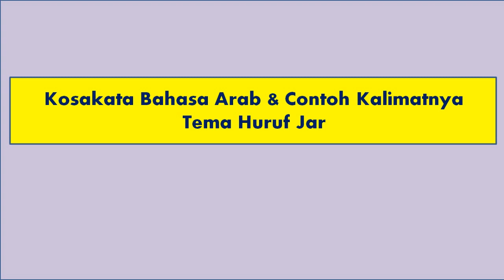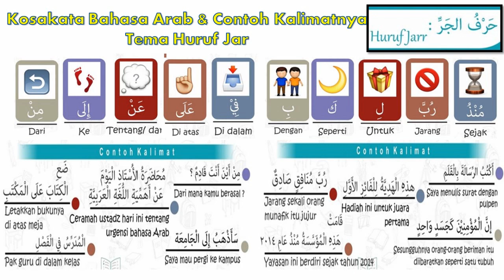MACAM - MACAM HURUF JAR (HARFUL JAR) DALAM BAHASA ARAB DAN PENGUNAANNYA DALAM KALIMAT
Belajar bahasa arab tema huruf jar dan penggunaannya dalam kalimat bahasa arab. Belajar bahasa arab dasar tentang huruf jar dan contoh kalimatnya. Bahasa arab bergambar tentang huruf jar. Learning basic arabic for beginner.